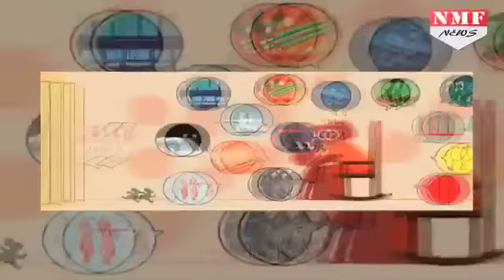इस बेहतरीन Doodle के ज़रिए Google ने Celebrate किया world women,s day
वैसे तो आज के दिन को सभी Celebrate कर रहे हैं पर world women,s day दिवस पर Google के इस अदाज़ ने इसे और ख़ास बना दिया है। आपको बता दें कि संयुक्त राष्ट्र ने 8 मार्च 1975 को world women,s day मनाने का एलान किया था

Fb- गूगल ने आज के दिन महिलाओं को शानदार तोहफा दिया है, आपको बता दें कि संयुक्त राष्ट्र ने 8 मार्च 1975 को अंतरराष्ट्रीय महिला दिवस मनाने का एलान किया था।